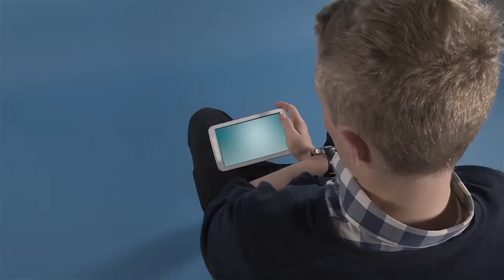LOGO ACM REKLAMA